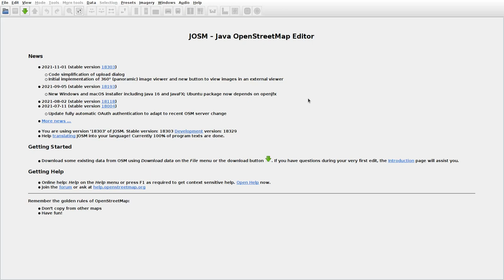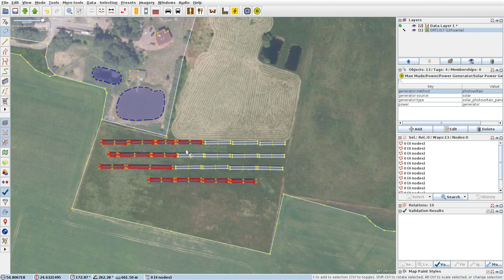JOSMrec0952 2021 12 16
Lithuania. Diekcioriškės, Gilučiai, Kalniniai Mijaugonys. Tracing buildings (mainly) in JOSM for openstreetmap.